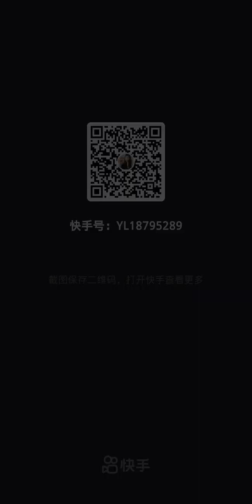pink soft ice eating asmr || full video